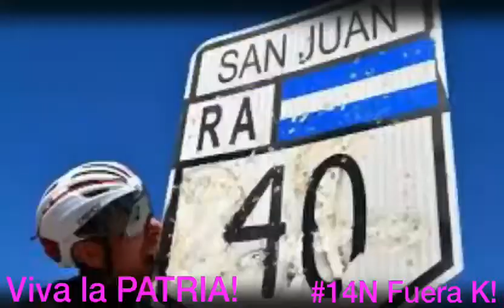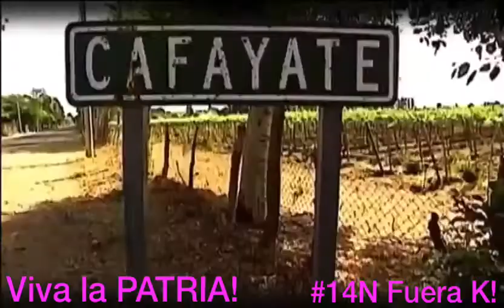14N Fuera K!!! VIVA LA PATRIA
14N Fuera K!!! VIVA LA PATRIA